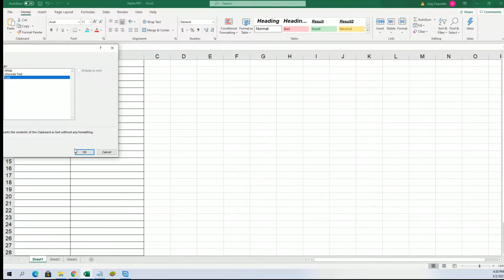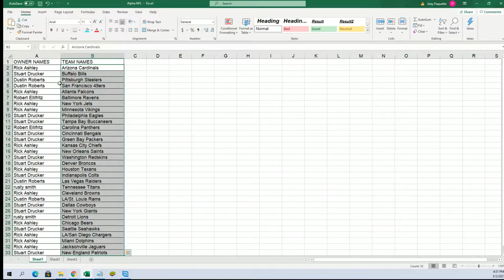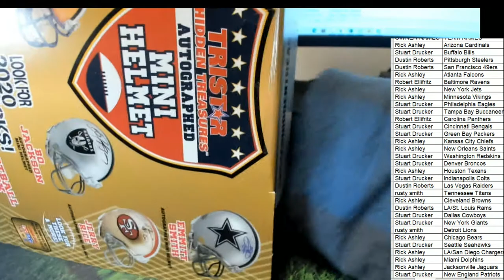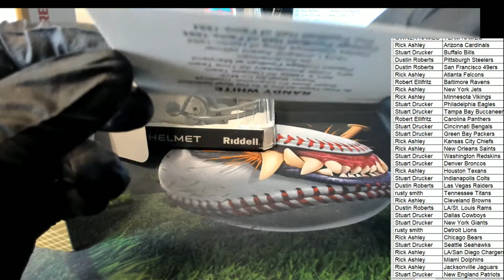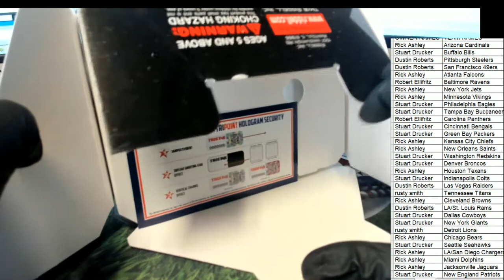2020 Tristar HT Football Mini Helmet Box ID 20TRIMIN574